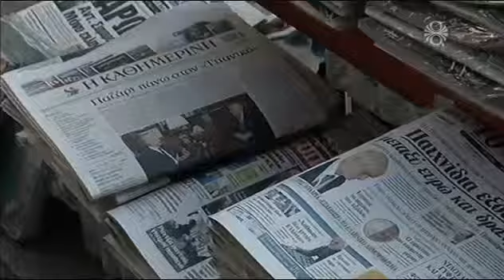Grískir pólitíkusar vilja halda í völdin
Það er gert allt til þess að bankarnir fái allt bætt upp í topp og almenningur er látinn blæða